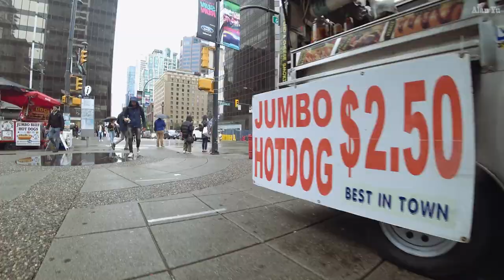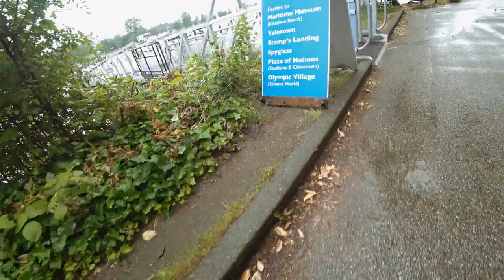Canada Day 2020 Vancouver Rain And Wildlife Pandemic Walk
-Taking a walk around the Vancouver BC area and Seawall during Canada Day as most events were showcased virtually due to the pandemic and social distancing.  Seeing various wildlife ranging from Canadian geese to an eagle.
-Passing by a protest gathering
-9 o’clock gun fired off at 7pm
-Thermal imaging video of 9 o’clock gun canon
-Drone video of cloudy and wet Vancouver City area

My Gear and more: